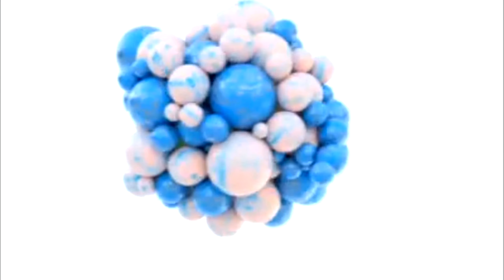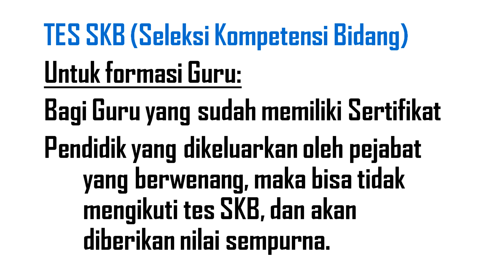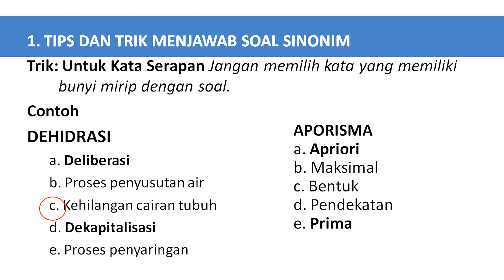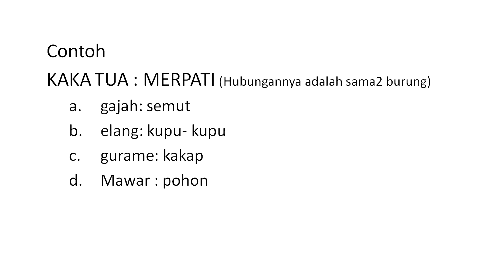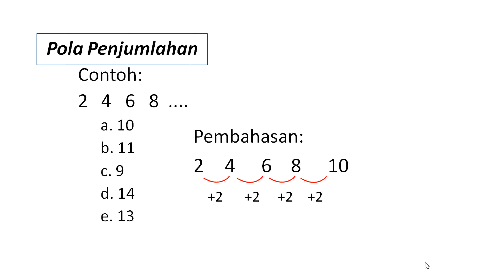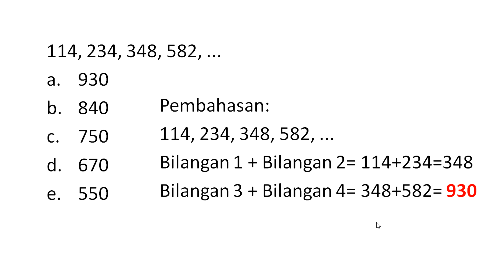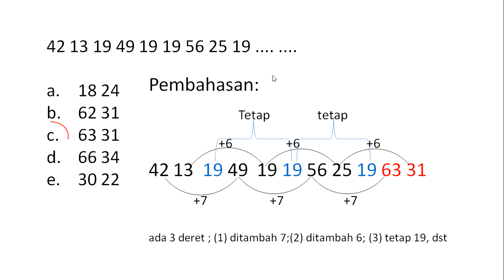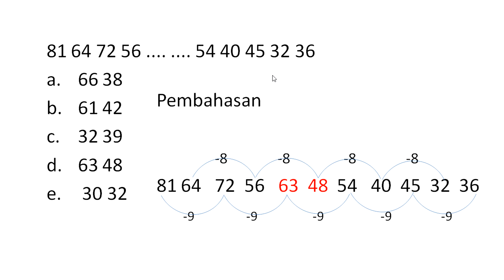Bocoran soal CPNS 2020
Pembagian tes secara umum yaitu tes SKD dan tes SKB, dimana masing-masing memiliki indikator yang perlu untuk diketahui oleh peserta tes cpns 2019. apa saja indikator tersebut, silahkan temukan jawabnnya pada video diatas.